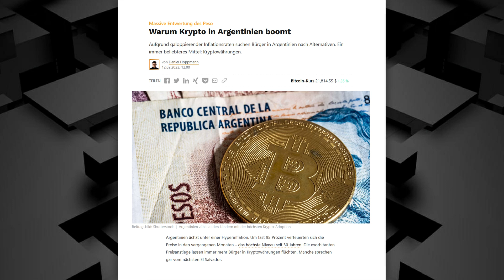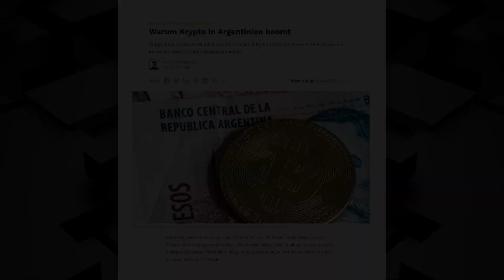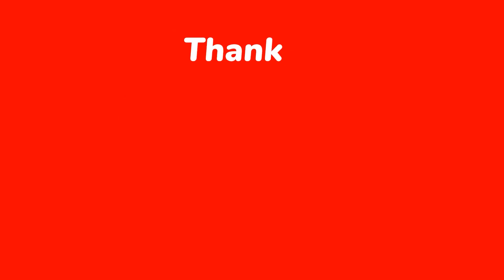💥 Genslers Plan 💥 Was steckt hinter dem Vorgehen der SEC ❓❗ Stirbt Krypto ❓❗ Warum wir gewinnen ⚠️💪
Heutige Themen sind:

✅ Klagen und Untersuchungen
✅ Die meisten wagen es nicht gegenzuhalten
✅ Als nächstes Binance im Visier?
✅ CBDC statt Stablecoins?

🔽 Für den Kauf von Coins empfehle ich folgenden Exchange-Services:

✔ sehr niedrige Gebühren
✔ absolute Bedienerfreundlichkeit

⭐ MEXC Global ⭐
✔ Hebeltrading möglich

🔽 Hier geht es zu Kevin und Peters Seiten, auf denen Ihr die Krypto-Talk Stammtische sehen könnt: